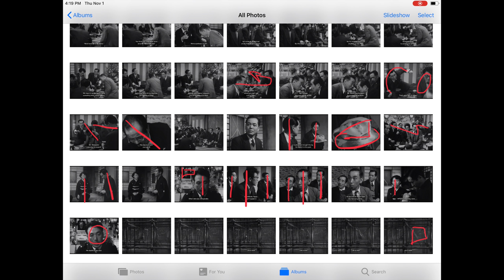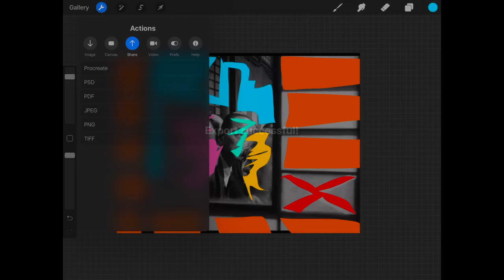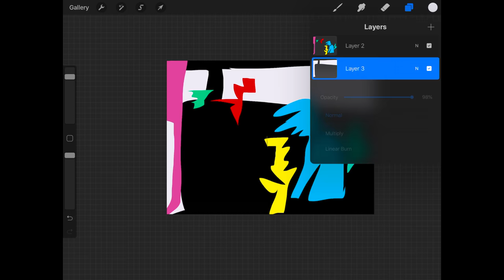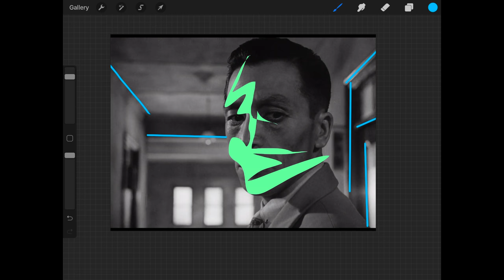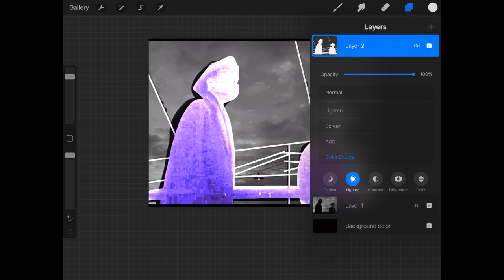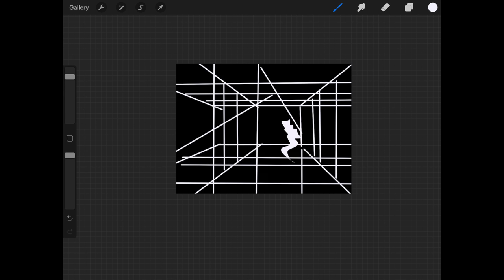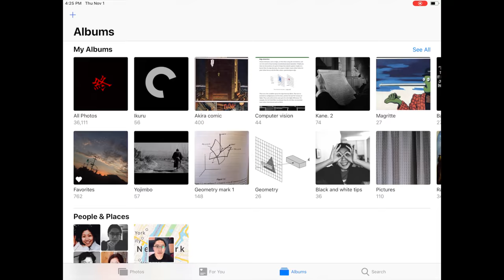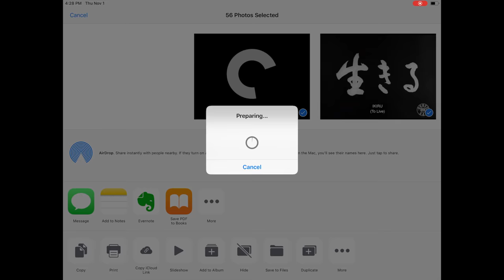IKURU: To Live Cinematography Composition by Akira Kurosawa//Beats by KIM